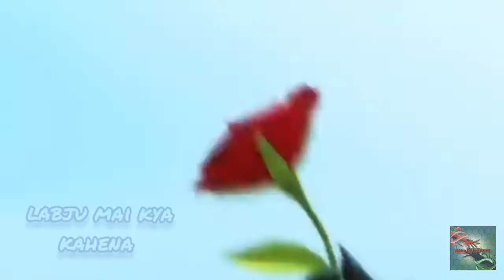it's Valentine's Day special video dil tujhku chahe in miraculas(LYRICS) Hindi song